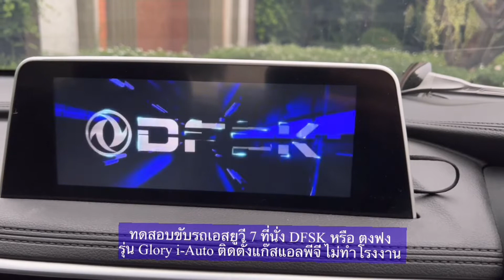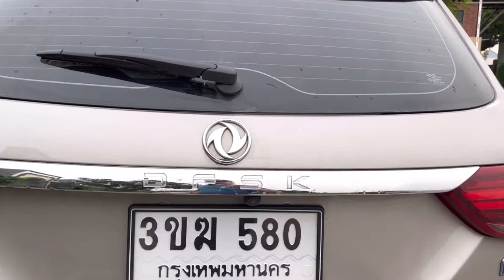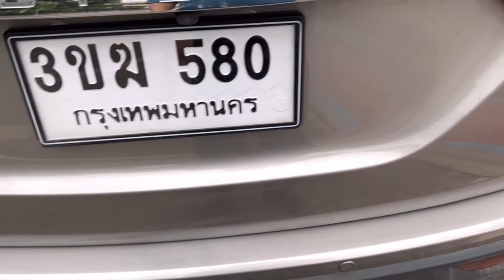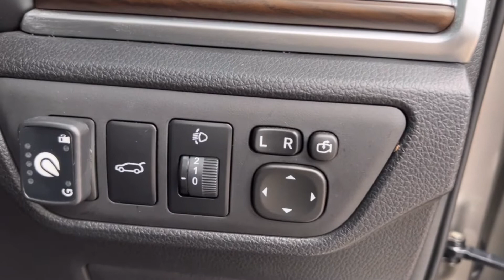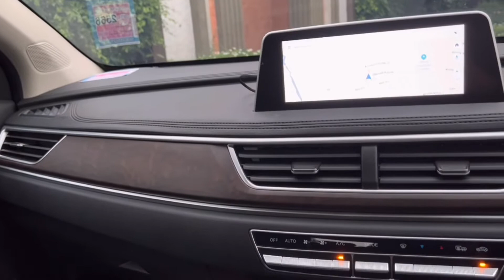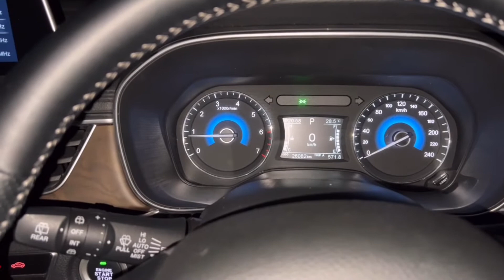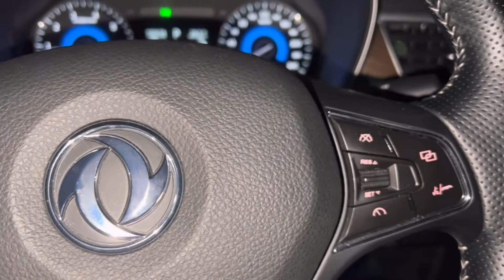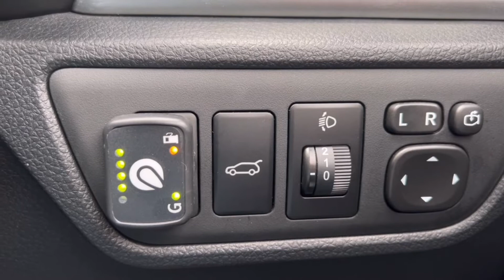ขับ DFSKรุ่นGlory i-Auto suv7ทึ่นั่ง ติดแก๊ส LPG สุดประหยัด เฉลี่ยกิโลเมตรละ2บาท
บริษัท อีวี ไพรมัส จำกัด ผู้จัดจำหน่ายรถ SUV มัลติแบรนด์แห่งแรกของไทย และเป็นผู้จัดจำหน่าย  แบรนด์ DSFK หรือ DONGFENG ในประเทศไทย ได้ติดตั้วชุดอุปกรณ์ LPG นำเข้าจากประเทศอิตาลีพร้อมถังโดนัท ซึ่งชุดอุปกรณ์ LPG ที่นำมาเสนอต่อลูกค้า ได้ทำการศึกษาและทดสอบกับเครื่องยนต์ โดยทีมวิศวกรจากอิตาลีและโรงงานที่ประเทศอินโดนีเซีย จนมั่นใจว่าอุปกรณ์ชุดนี้ ไม่เพียงแต่จะแก้ปัญหาราคาพลังงานเท่านั้น แต่ยังทำให้ประสิทธิภาพของเครื่องยนต์ได้เหมือนเดิม ในรุ่น Glory i-Auto และ Glory 560

ราคา Glory 560 ราคาเริ่มต้น 789,000 บาท และ Glory i-Auto ราคาเริ่มต้น 919,000 บาท